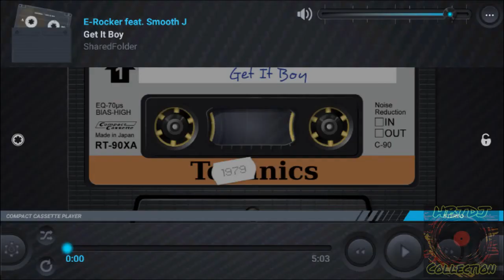E-Rocker feat. Smooth J - Get It Boy